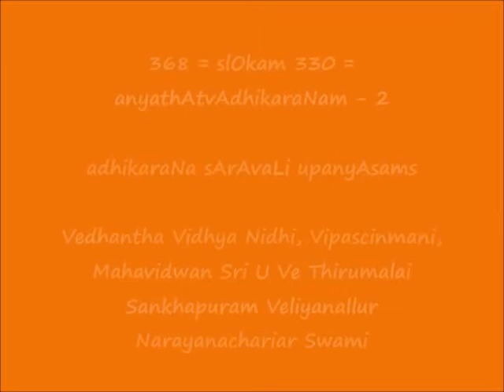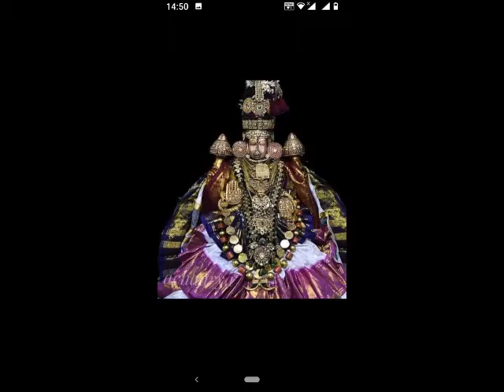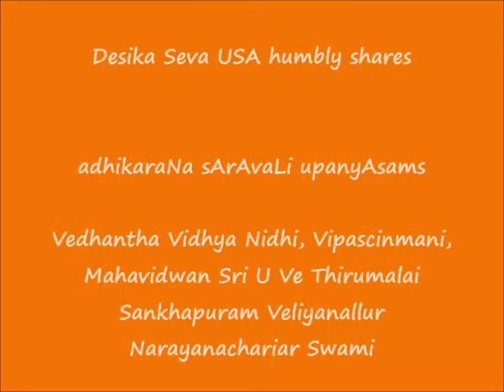368 = slOkam 330 = anyathAtvAdhikaraNam-2 = adhikaraNa sArAvaLi upanyAsams